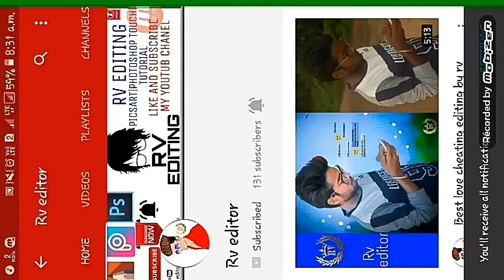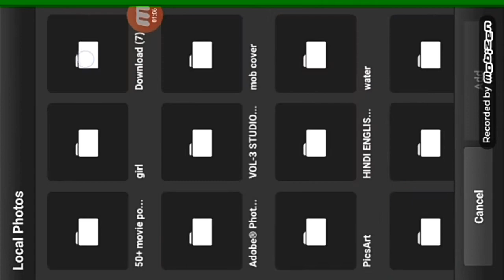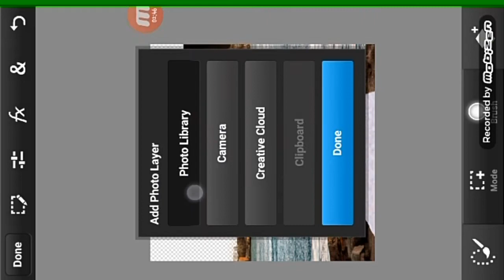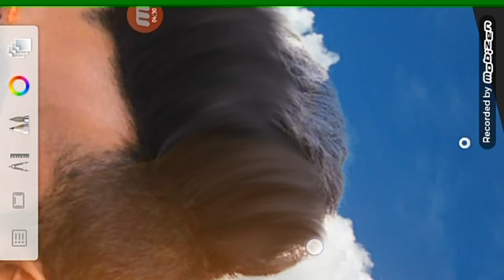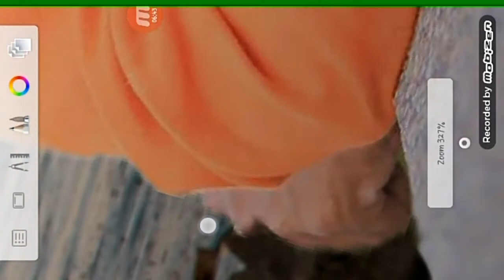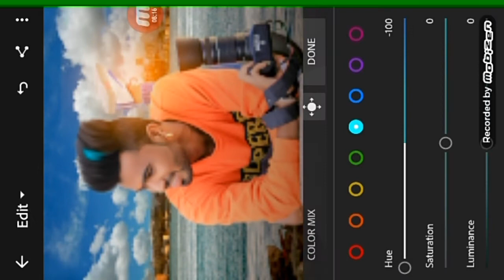BEST PHOTO EDITING MANIPULATION RV EDITOR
This channel is dedicated to picsart editing tutorial, snapseed tutorial, autodesk sketchbook tutorial,Light-room app tutorial , After Effect tutorial,like Manipulation,Action movies poster design,Mix tape poster design,photo editing and many more editing tutorial in Rv editor